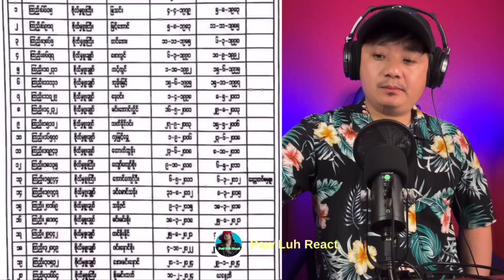Kyaw Myo Min မေလ ၄ ရက်နေ့ အထူးသတင်းကောင်းများ